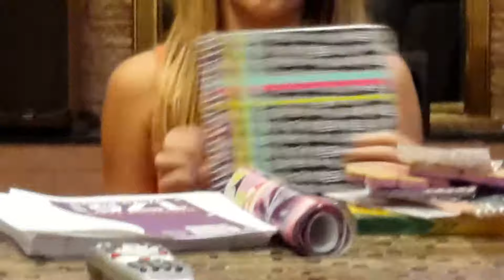September 5, 2016